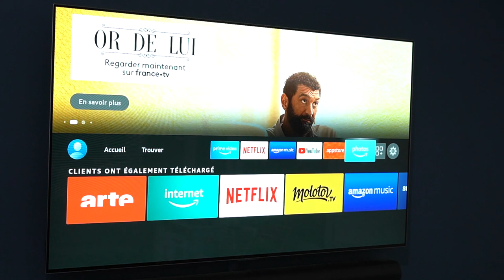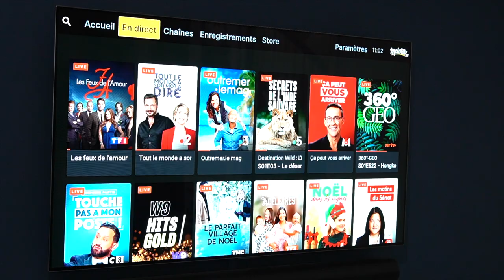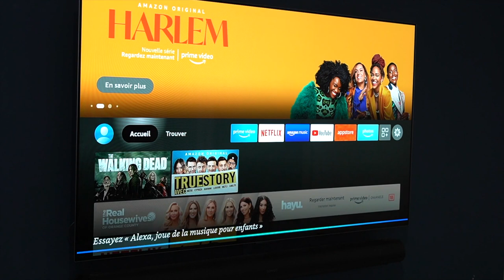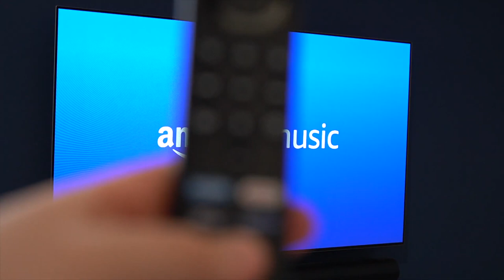AMAZON FIRE TV STICK 4K MAX Transformer votre TV avec le Fire Stick TV le plus puissant du marché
Avec Amazon Fire TV Stick 4K, votre TV deviendra intelligente. C'est une clé HDMI qui permettra à votre TV de devenir SMART et accéder à Prime Videos et Netflix et à beaucoup d'autres stations.

Amazon Fire Stick TV

2022 Décembre LES MEILLEURS PRODUITS AMAZON | TikTok m'a fait acheter Partie 01 | Amazon trouve | Compilation TikTok